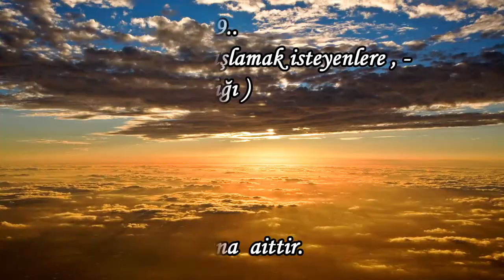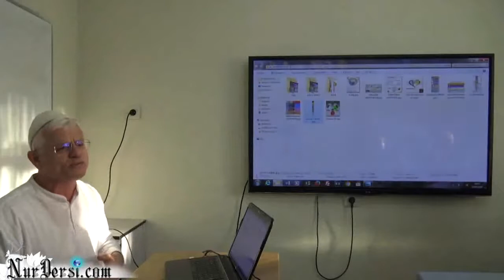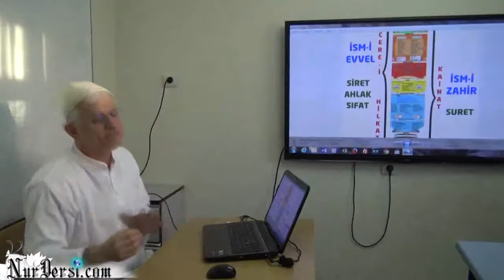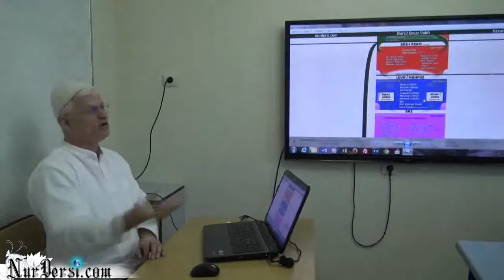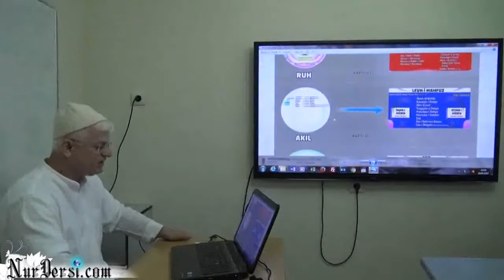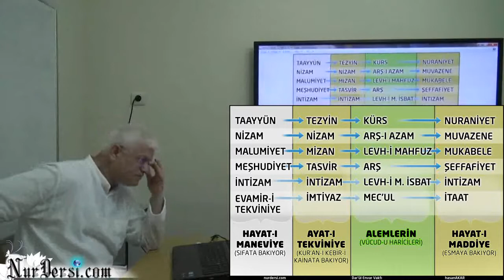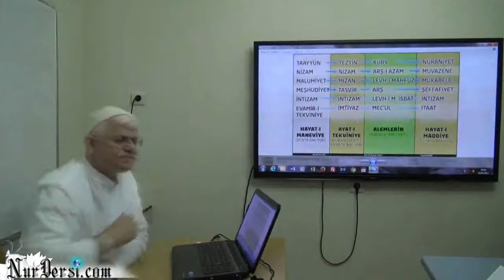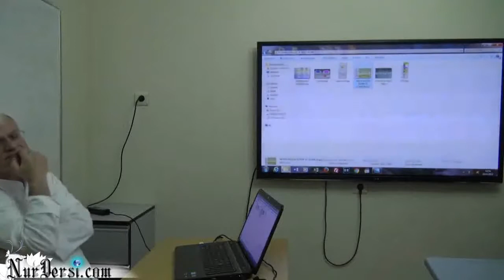Hasan Akar - İnsanlığın Serüveni 29 (Enfüsi Aleme Yeni Başlamak İsteyenlere)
Hasan Akar - İnsanlığın Serüveni 29 - Şecere-i Hilkat, Kainat ve Mümessilleri, İnsandaki Karşılıkları